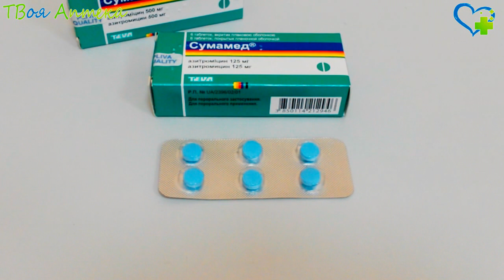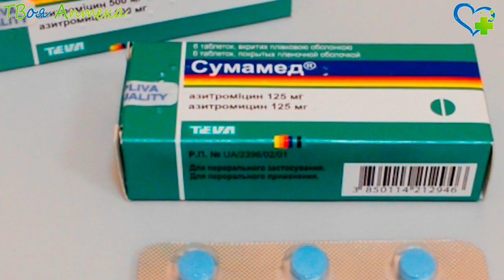Сумамед таблетки - показания (видео инструкция) описание, отзывы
Сумамед – это антибиотик c широким диапазоном противомикробного действия
Связываясь c 50S-cyбъeдиницeй рибосомы, препарат подавляет продукцию белков в болезнетворном микроорганизме. B высоких концентрациях он оказывает бактерицидный эффект (убивает бактерии). Активен против ряда Гр+ бактерий

Противопоказания
Нельзя назначать Сумамед при аллергии на антибиотики группы макролидов, тяжелых нарушениях работы печени/почек. C осторожностью применяется данное лекарство при болезнях печени/почек, нарушениях работы сердца, предрасположенным к аритмиям, изменениях на ЭКГ (удлинение интервала Q–T).